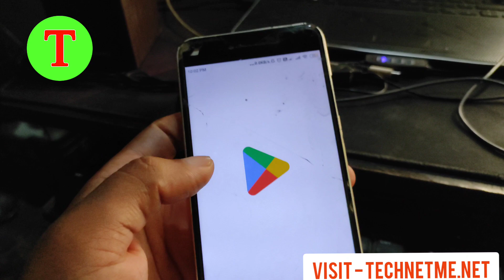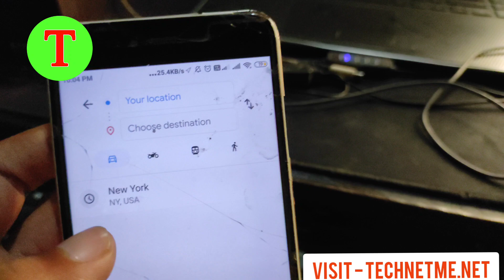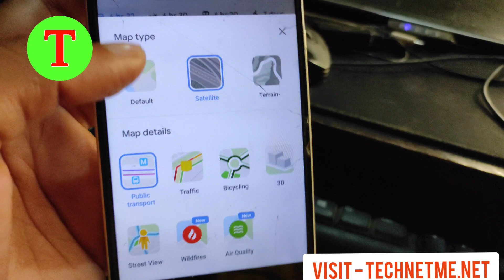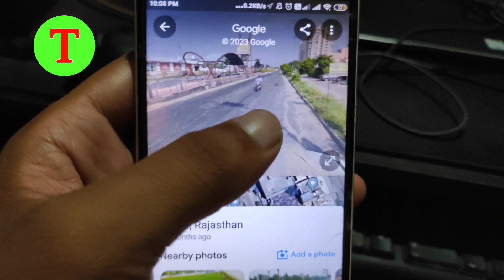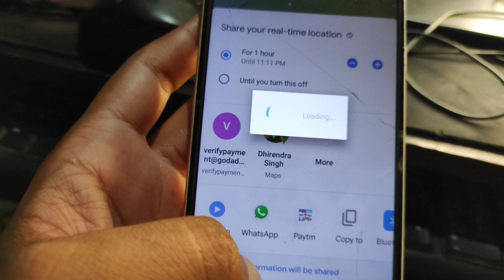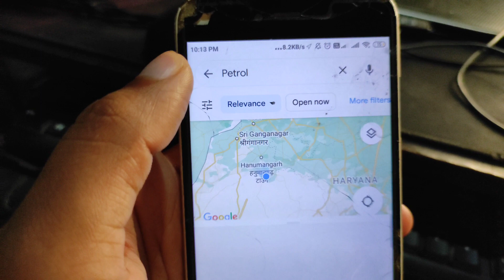Google Map Kaise Use Karte Hai | Google map kaise chalaye | How to Use Google Maps in Hindi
Google map kaise chalaye | Google map kaise use karte hai | Google map how to use | गूगल मैप कैसे चलाएं , Google Map Kaise Use Karte Hai | How to Use Google Maps in Hindi 2023